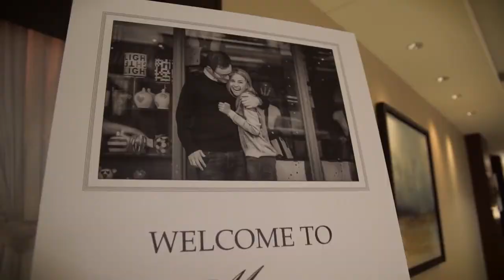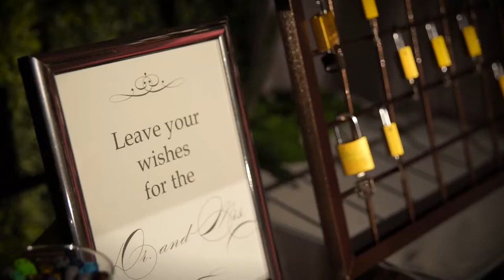Megan & Brad Krasnick's Docu Wedding Film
VIdeo produced by TONE-e Films